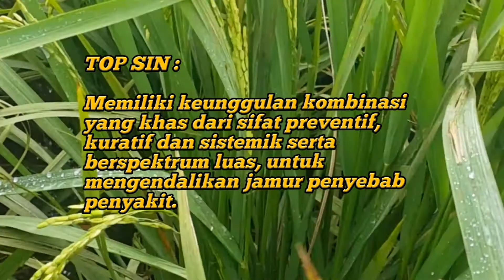SOLUSI PENGENDALIAN HAMA WERENG BATANG COKLAT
SOLUSI PENGENDALIAN HAMA
WERENG BATANG COKLAT

padi tahan wereng coklat .